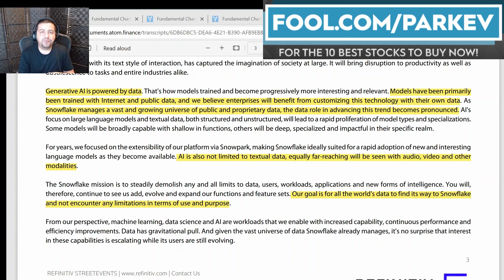Snowflake Will Play a Critical Role in the Development of AI | SNOWFLAKE Stock Analysis | CHATGPT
Artificial intelligence has caught the world by storm, and nearly every business wants to be a part of it.

Fool.com contributor and finance professor Parkev Tatevosian discusses how Snowflake will democratize data, which will enhance the development of artificial intelligence (AI).